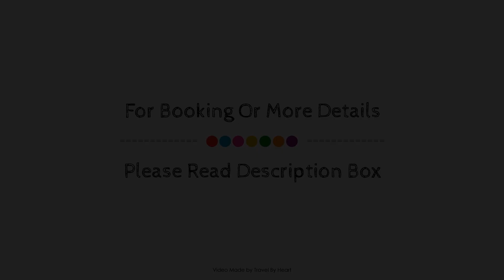Home2Book Rustic House orchard +Wifi, Tenerife, Spain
Searching For
1. Home2Book Rustic House orchard +Wifi - Tenerife
2. Home2Book Rustic House orchard +Wifi - Tenerife Virtual Tour
3. Home2Book Rustic House orchard +Wifi - Tenerife Rooms
4. Home2Book Rustic House orchard +Wifi - Tenerife Amenities
5. Home2Book Rustic House orchard +Wifi - Tenerife Videos
6. Home2Book Rustic House orchard +Wifi - Tenerife Offers
7. Home2Book Rustic House orchard +Wifi - Tenerife Deals
Audio Credit:
Track Title: Subway Dreams
Artist: Dan Henig